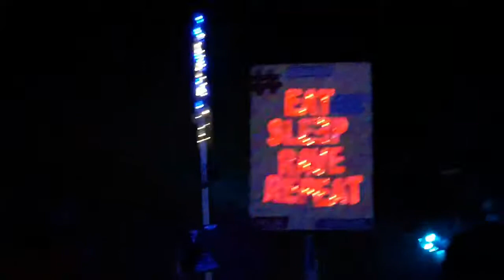Billy Kenny @ Noctunal 2017 part 2